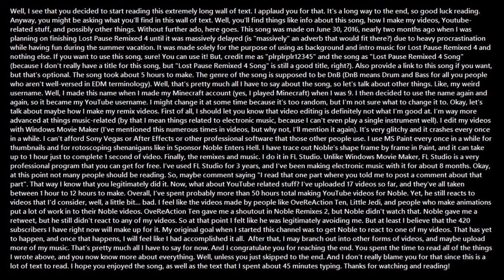The Song from Lost Pause Remixed 4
That intro and background song that you heard in Lost Pause Remixed 4. The text in the video is all you need to know.